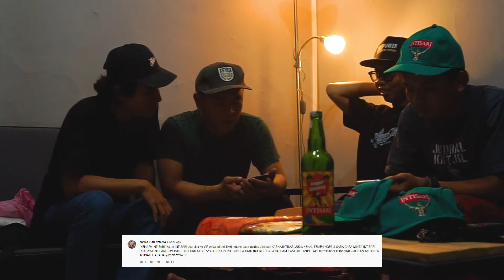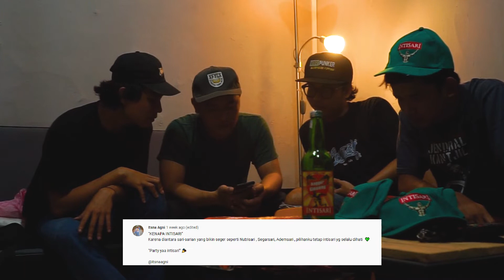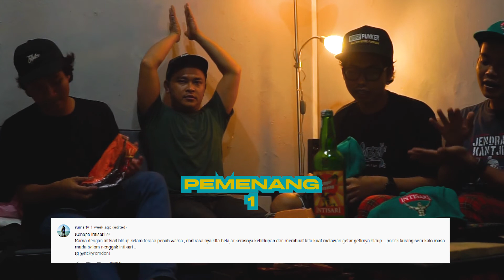PEMENANG GIVE AWAY | BAKTERY NOISE - INTISARI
Pengumuman pemenang GIVE AWAY " BAKTERY NOISE - INTISARI.

Terimakasih untuk teman teman yang sudah berpartisipasi dan sudah menonton video klip kita INTISARI.

Untuk para pemenang akan dihubungi langsung oleh official account instagram Baktery Noise via Message Instagram.

Thanks to :
GINSENG INTISARI
KMBNGRCRD

Edit : TEAM KMBNGRCRD

BAKTERY NOISE  is under KMBNGRCRD. Artist & Music Management